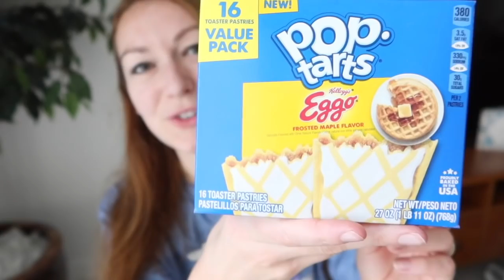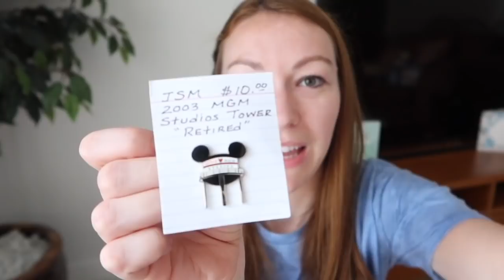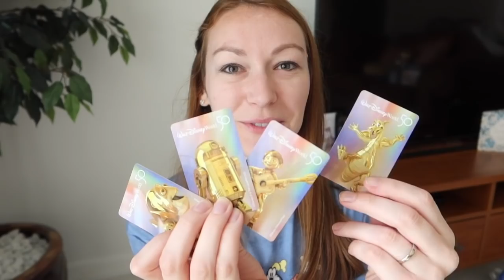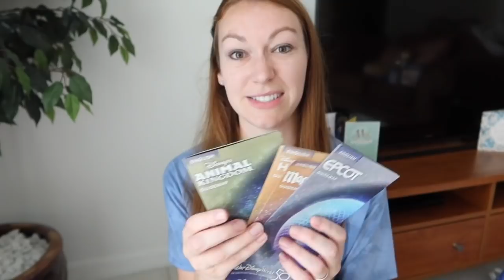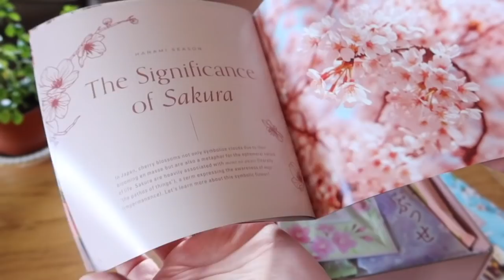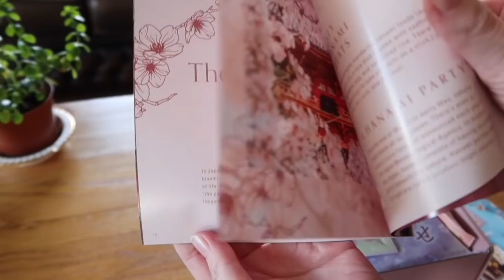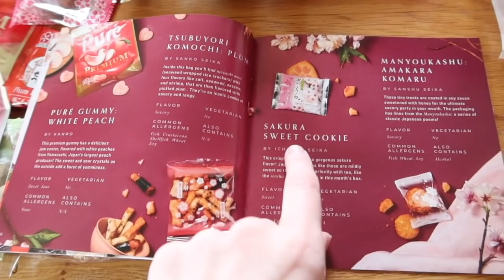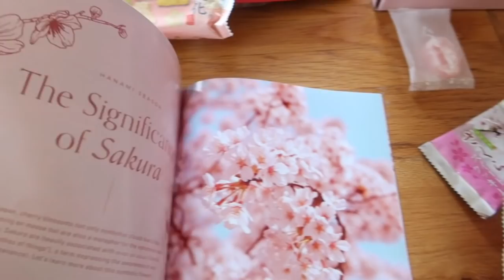Huge USA Haul 🛍 Walt Disney World, Bath & Body Works, Target, Nike plus a Giveaway! aclaireytale AD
Dad's Shop - @Paintedbyed

Hi Everyone! In today's vlog we've got a huge USA haul!!! I hope you enjoy it!!! We've got things from Target - all the American food/candy/snacks/drinks! The big purchases from Apple!! and our Disney phone cases. I show you the soap we got from Bath and Body works. Clothes from Uni Qlo, American Eagle and Old Navy. I show you all my new Nike items - including finally some new black trainers! I have some gorgeous bits from Williams Sonoma and then finally I show you all the bits I got from Walt Disney World!!! I am also doing a small giveaway for the park maps! Just write 'park maps' and I'll choose one of you at random to send them to!!

I then show you that I am working with Bokksu again! I really appreciate it when you see sponsored content, I don't do it often and I just love working with them and love trying all the new snacks and different flavours! Do let me know if you have any questions about it and I will be sure to answer them.